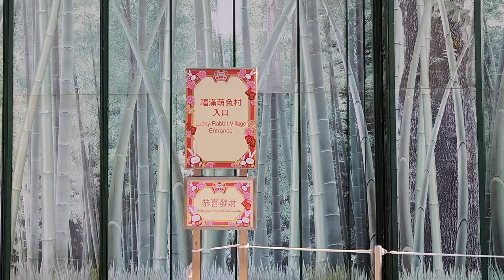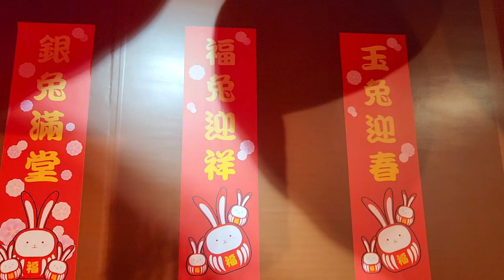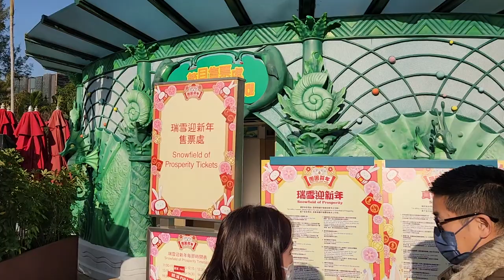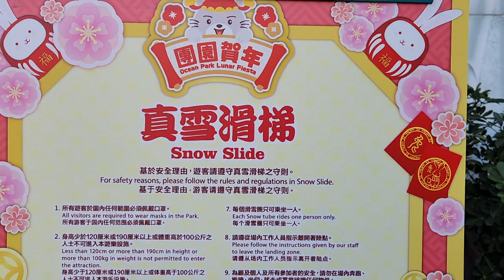香港海洋公園 (海濱樂園團園賀年2023滙豐信用卡呈獻福滿萌兔村) - 2023年01月28日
錄影日期:2023年01月28日
錄影器材:Samsung Galaxy S22+ 5G
剪輯軟件:iMovie (Apple macOS)
影片解像度:1920x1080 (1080p,Full High Definition)
影片長度:6分0秒